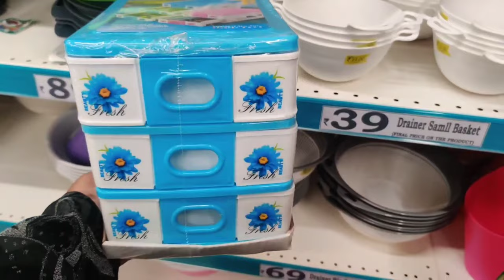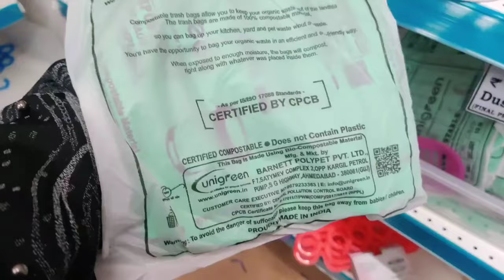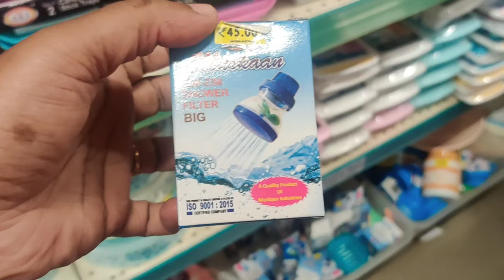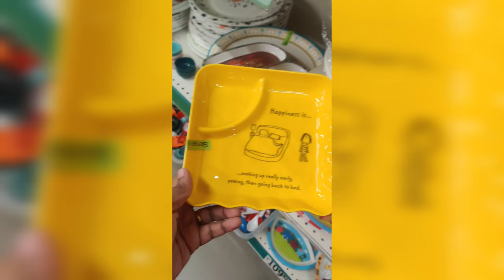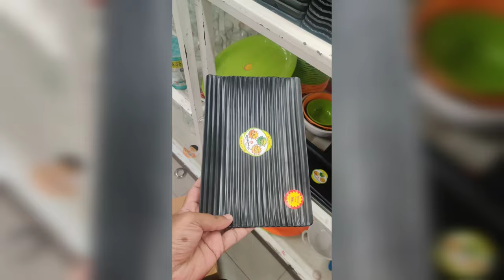Velachery Dmart Latest Kitchenware Collections / Storage baskets organisers cooking Utensils